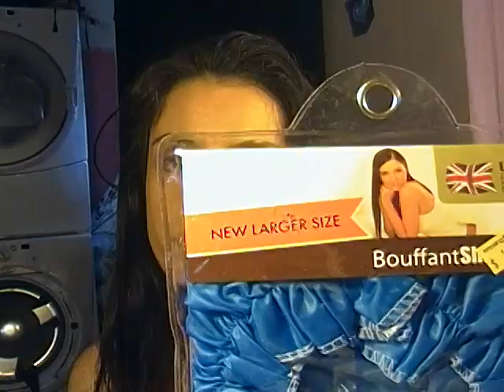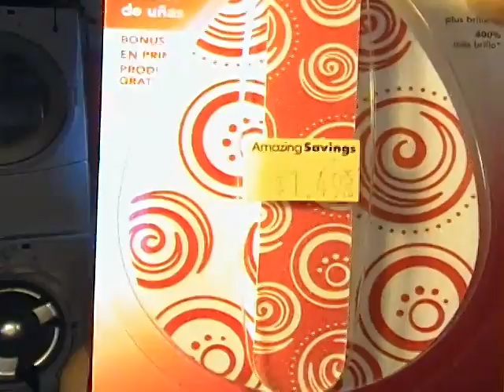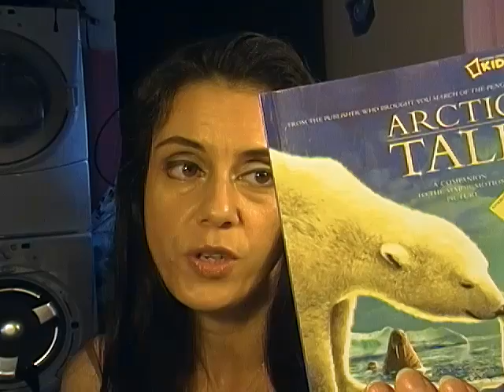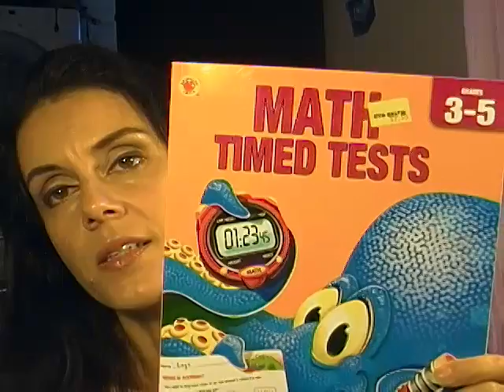May Haul 2012 Part 4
Hello

Five Blow
Amazing Saving
Shuii

Hautelook

Bought everything myself.